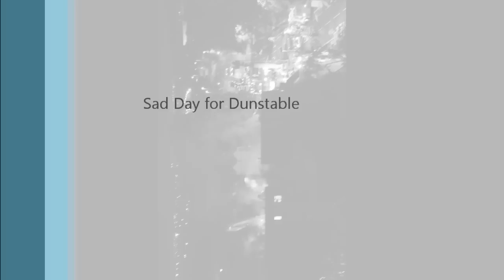2011 norman king fire dunstable pics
2011 norman king fire pictures sad for all in dunstable sorry music is not great for the pics done in movie maker very quick for the people of dunstable to see how big the fire was and what our services had to deal with please dont put dislike it is a snapshot for dunstable towns people to see the extent of the fire